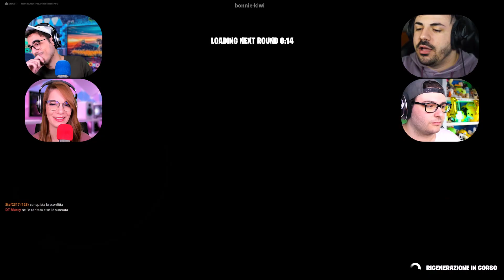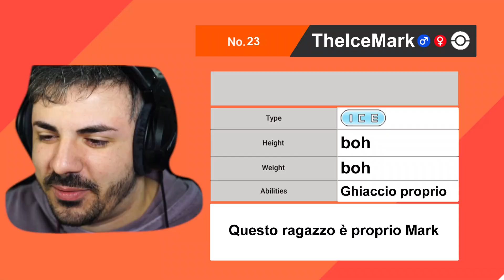NON SCEGLIERE IL COLORE SBAGLIATO NEL SUMO DI FORTNITE!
Ordina Il Guardiano dei Mondi, il nostro nuovo romanzo

Nuovo video di Fortnite, non scegliere il colore sbagliato nel sumo! In compagnia di @Marcy e @TheMarkk !